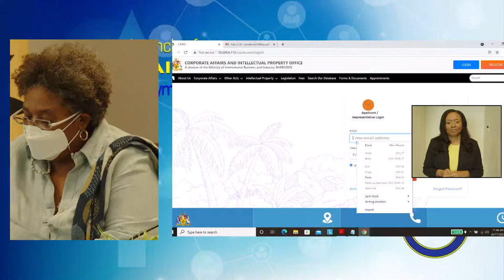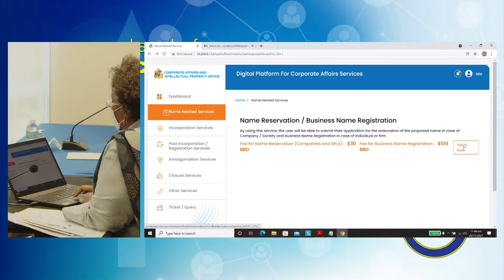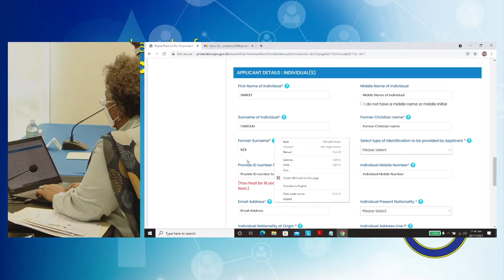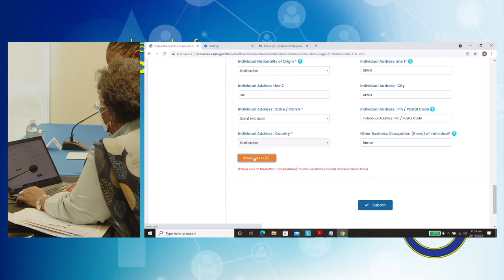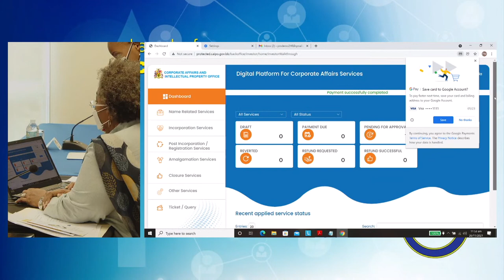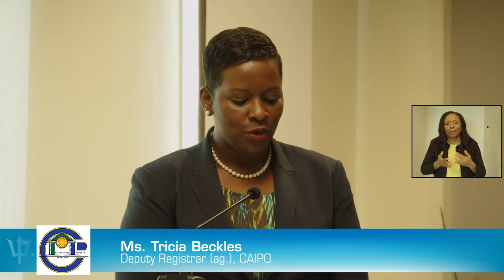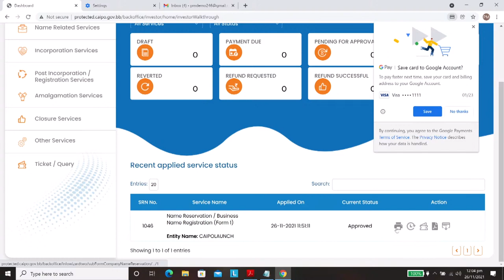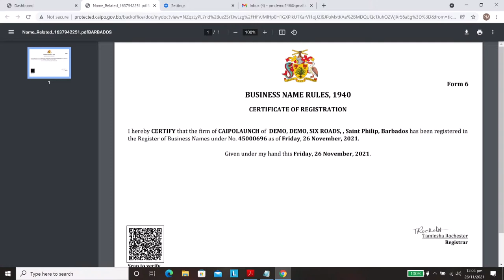“Launch of CAIPO’s Digitalisation Project – A Symbol of Transition to Digital Transformation”